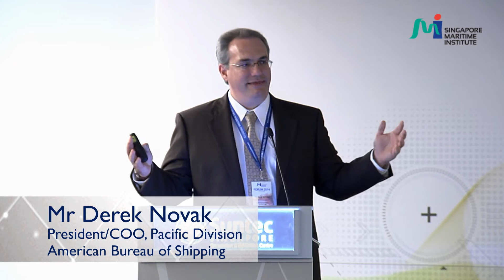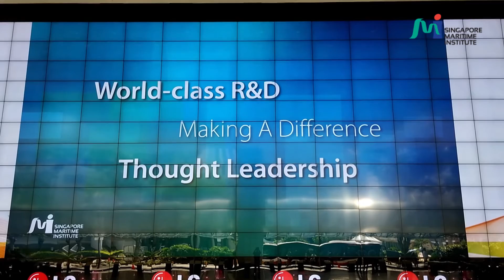SMI Forum 2014 - Video Highlights [Draft]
SMI Forum 2014 video highlights for speakers' review on sound bite.

[*Note: This video is unlisted for private preview purposes and should not be shared/released to any parties]